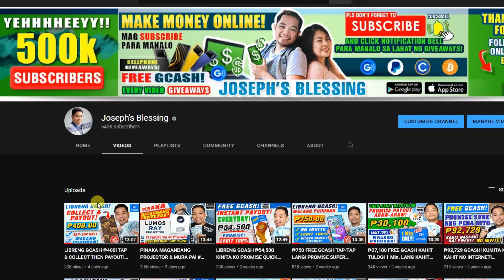FREE GCASH ₱11,500 INTANT PAYOUT EVERYDAY! TANGGAP AGAD! KAHIT WALANG WIFI 100% LEGIT PROMISE! EASY!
1. 💚👉 RAINBW G 👈
👉 Code: 113108

2. 💚 👉 Piniks G: 👈

3. 💚👉 Dyamon: 👈

4. 💚👉 PORTYUN G 👈
👉 Code: 101219

5. 💚 👉 KaBhiBhe G: 👈

6. 💚 👉 AWRORA G: 👈

👉 Instructions:
1.) Click the link each App.
2.) mag sign up then input mo yung code na ito..

3.) REMINDER PO. Dapat po iverify nyo po ang inyong account para po makakuha ng FREE MONEY each.

earn money
libreng pera
buzzbreak
libreng pera gamit cellphone
NFT GAMES
AXIE INFINITY